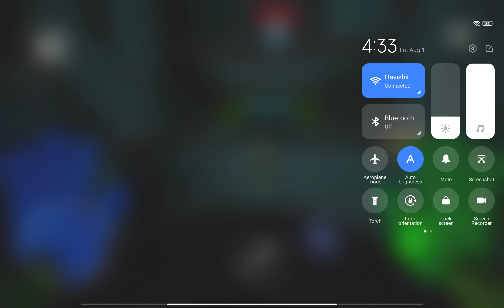poppy platinum chapter 2 part 5 end